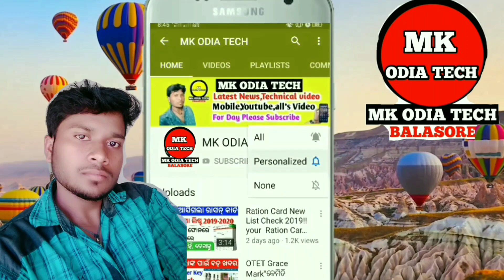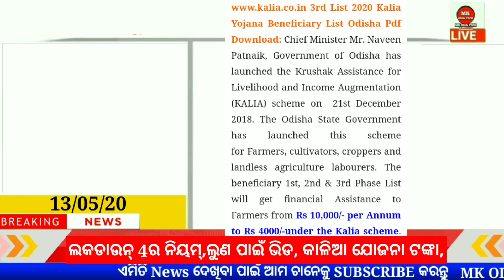Kalia yojana 2st,3rd phase money transfer data!lHeavy rainy in Odisha,krusiPekej ajira mukhya khabar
Business Link-👎
Download Link=